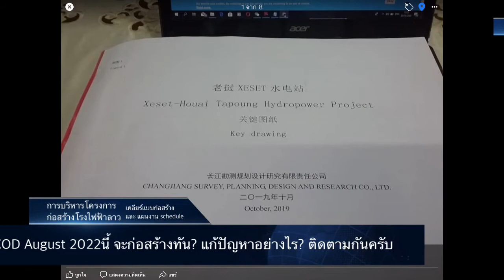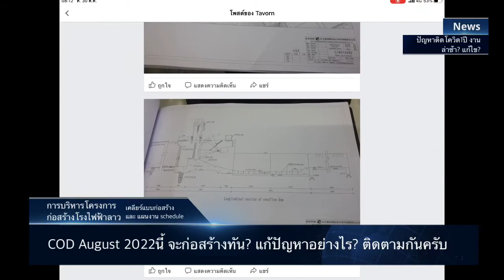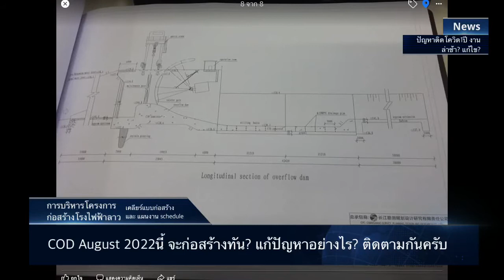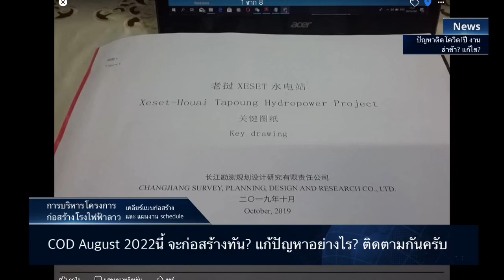ปัญหาการก่อสร้าง การขนส่ง การเดินทาง ติดโควิด1ปี ตามแผนงานต้องCOD สิงหาคม2022 เราจะแก้ปัญหานี้?ต่อไป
บริหารโครงการก่อสร้างโรงติดโควิด19 งานล่าช้าไปแล้ว1ปี เราจะแก้ปัญหานี้อย่างไร?